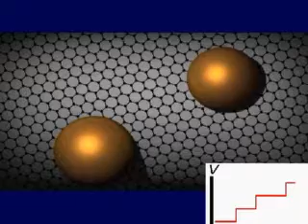The environmental impact of nanomaterials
Learn about the Berkeley Lab's work in nanotechnology's environmental and human safety issues.